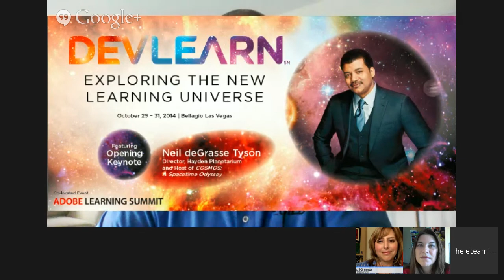Trina Rimmer & Tracy Parish on Adapting eLearning Projects to Real-world Constraints